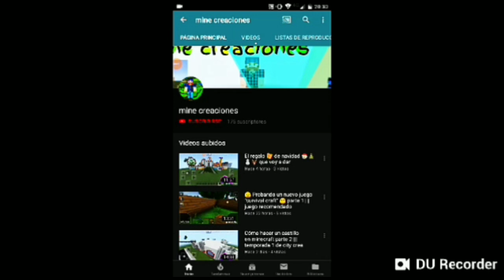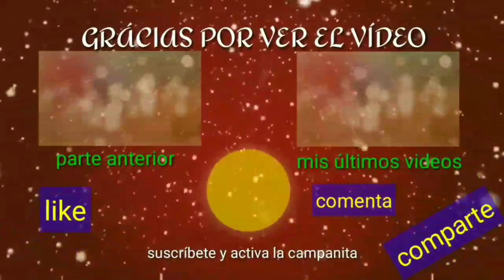Cómo hacer una mansión de cuarzo y lapislázuli en Minecraft *parte 3* ||| temporada 1 de city crea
Cómo hacer una mansión en Minecraft parte 3, temporada 1 de city crea, es un vídeo más para la lista de reproducción de juegos y para este tú canal. Espero que te guste.